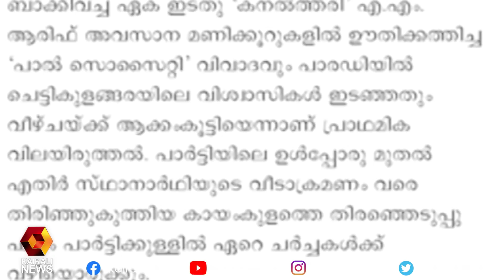കായംകുളത്ത് UDF സ്ഥാനാർത്ഥിയെ വിജയിപ്പിക്കുന്നതിനായി നടത്തിയ മാധ്യമ നീക്കത്തിനെതിരെ യു പ്രതിഭ